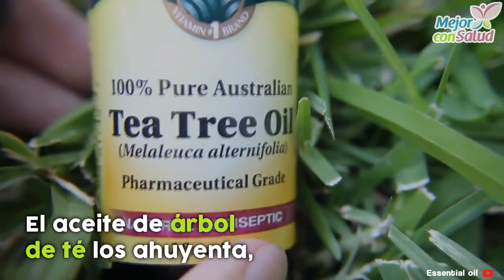Lucha contra los piojos de manera natural - Mejor con salud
Lucha contra los piojos de manera natural.